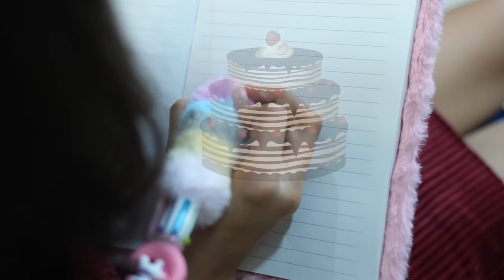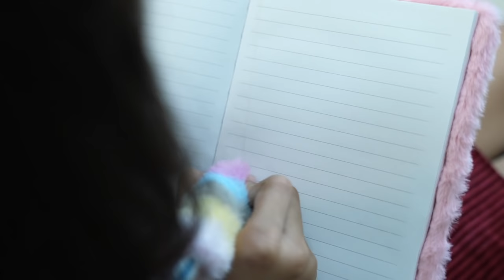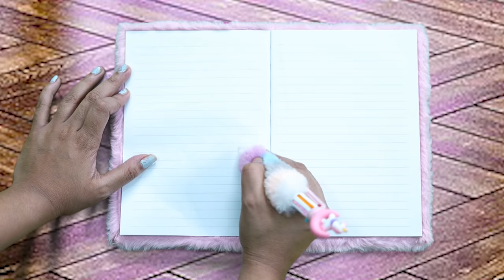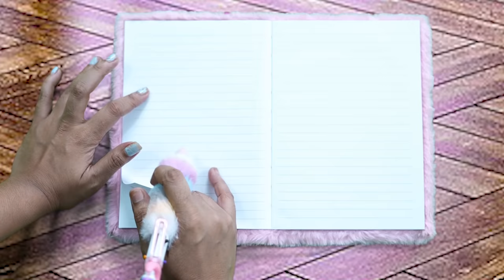Pari Ko Mil Gayi Magical Pencil | Pari's Lifestyle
Cast -Sanskruti(Pari),Pratiksha
Edited By - Saurabh Ghanekar